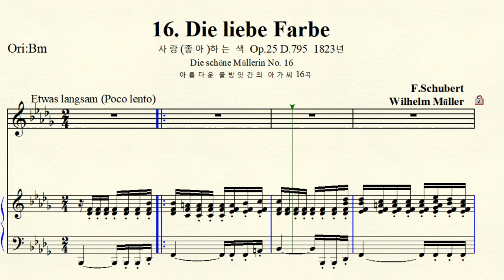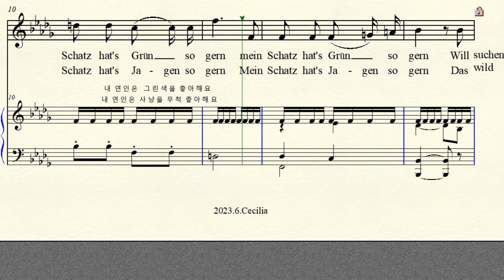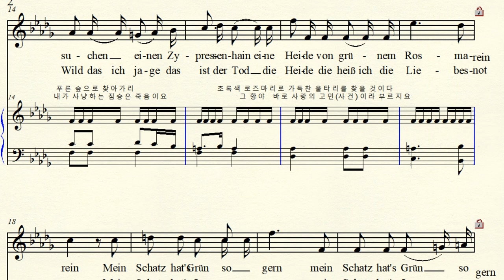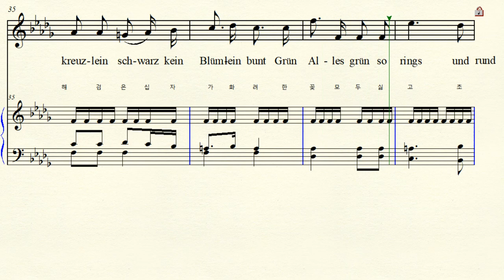MR 3-74 Die schöne Müllerin No16 아름다운 물방앗간의 아가씨 Die liebe Farbe 좋아하는색 Schubert 슈베르트 Bbm (For Midium)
반주 동영상 Music by F. Schubert 프란츠 슈베르트 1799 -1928
Text by W.Müller 빌헬름 뮐러 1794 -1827 Die schöne Müllerin Op.25  D.795 No.16 1823년  아름다운 물방앗간의 아가씨 16곡 Die liebe Farbe  좋아하는 색(사랑하는 빛깔) Bb minor 내림나단조 악보 가사해석  원조성 단2도 내림